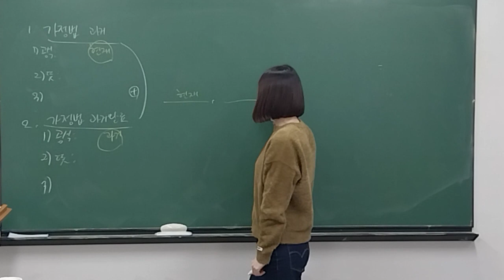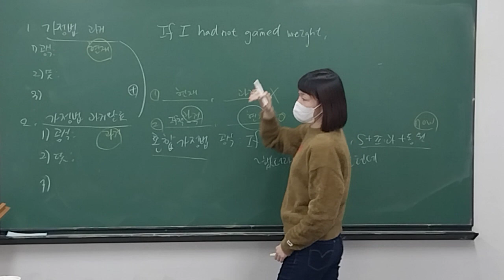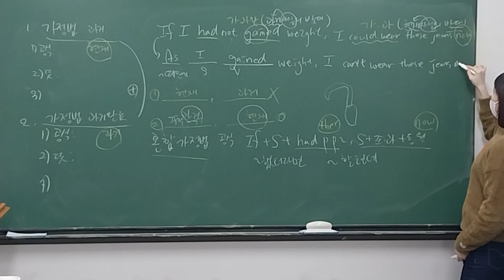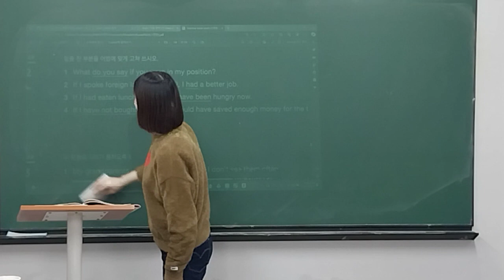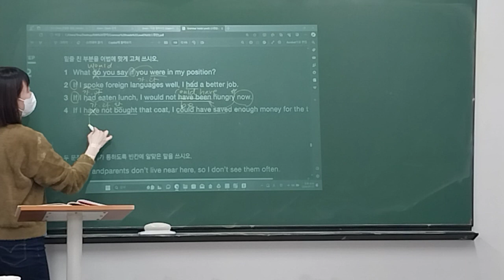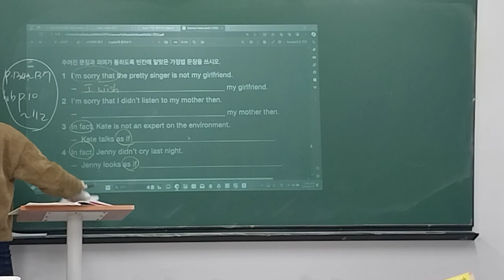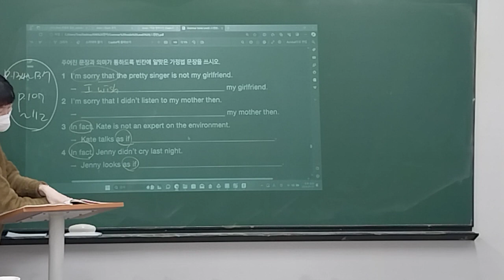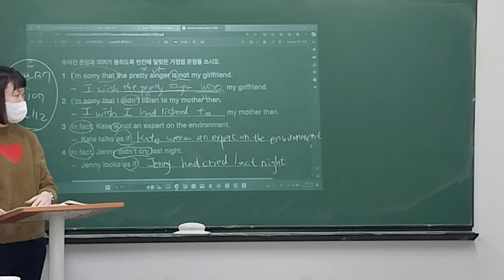240117_중3MX1_문법 2/2_유나T